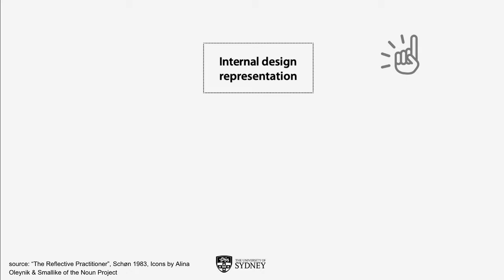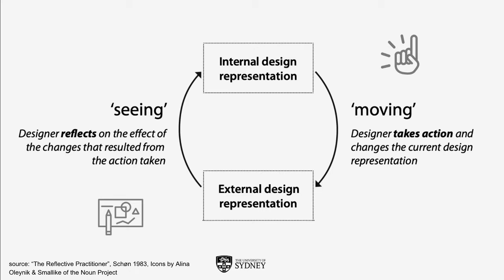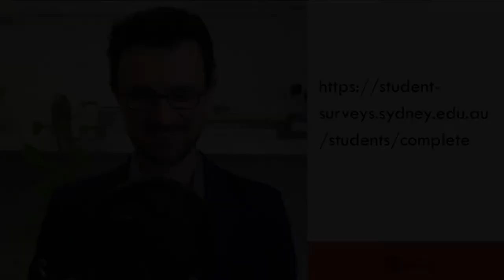Lecture 13.2: The Future of AI, Part II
This is part two of week thirteen of the University of Sydney course DECO3100: Information Visualisation Design Studio, 2022 Edition.